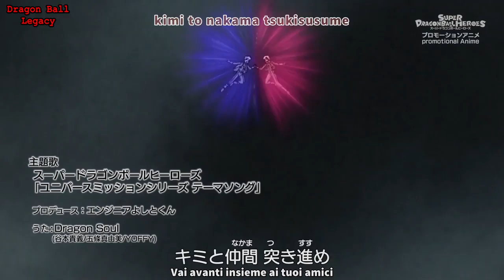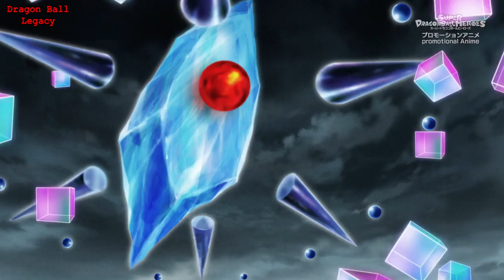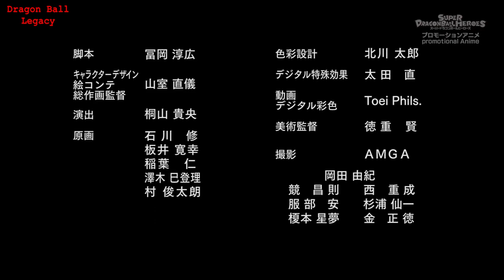Super Dragon Ball Heroes Episodio 14 HD SUB ITA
"La minaccia del Seme dell’Universo! Kamioren perde il controllo!!"
Goku viene messo sempre più in difficoltà dai feroci assalti di Hearts, mentre Junior e C-17 proseguono la loro battaglia con Kamioren!
Combinando i loro attacchi i due riescono a prendere il sopravvento, ma la situazione si ribalta quando il Seme dell’Universo inizia improvvisamente a brillare. La minaccia dietro il Seme dell’Universo viene infine svelata!"